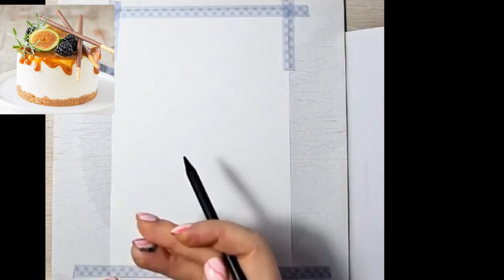БЕСПЛАТНЫЙ УРОК как нарисовать ЧИЗКЕЙК АКВАРЕЛЬЮ! ПРОСТО И ЛЕКГО! Шаг за шагом. Сможет и новичок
В этом бесплатном мастер-классе вы с нуля нарисуете сочную вкусную иллюстрацию чизкейка с инжиром и ягодами!